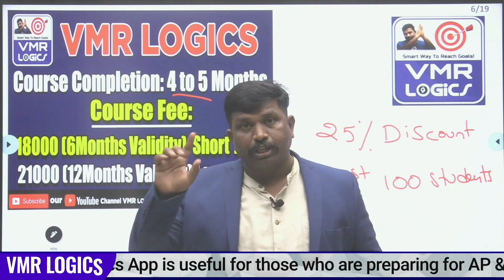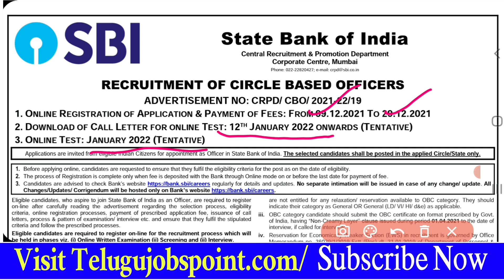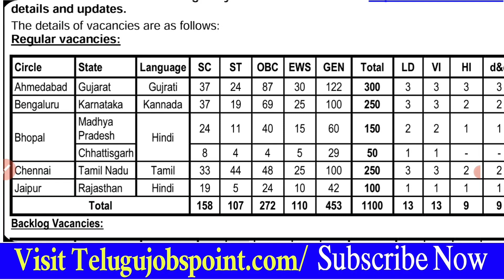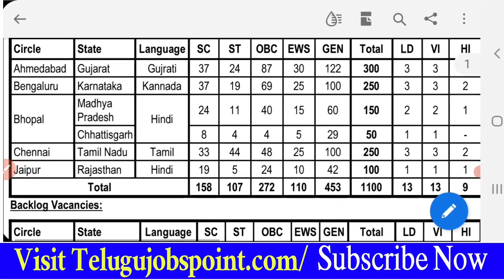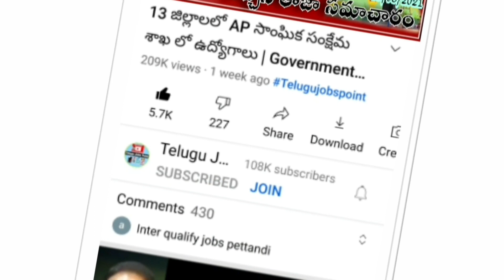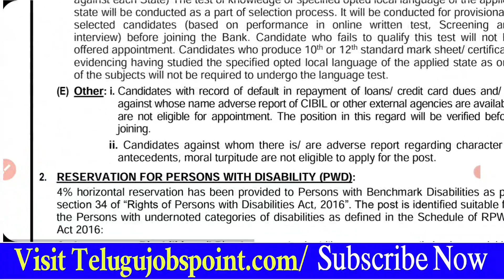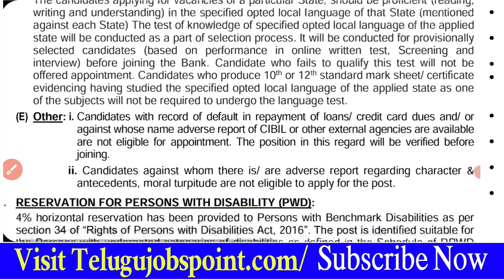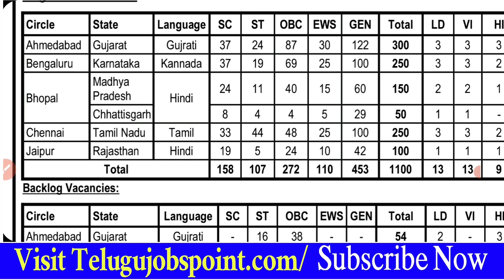🔴SBI Circle Based Officer Regular Job Recruitment in Telugu Government Job Latest Bank Jobs Telugu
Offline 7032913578